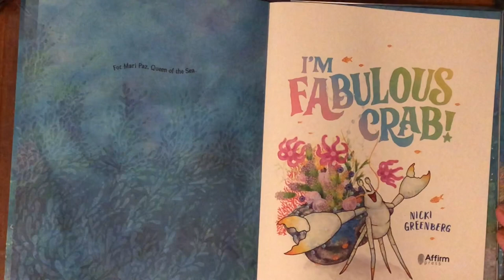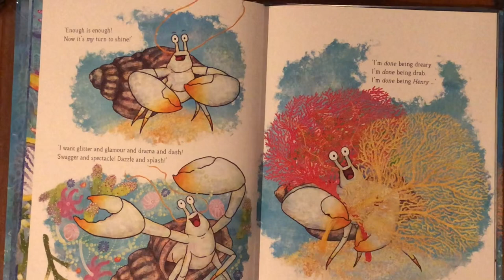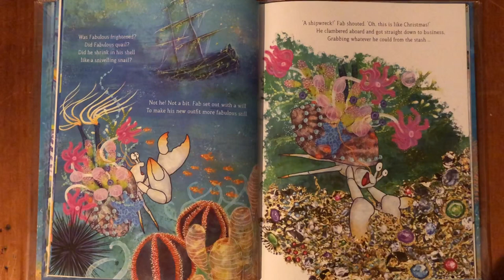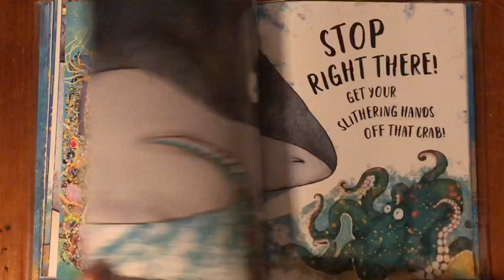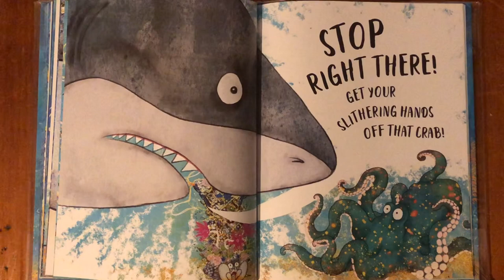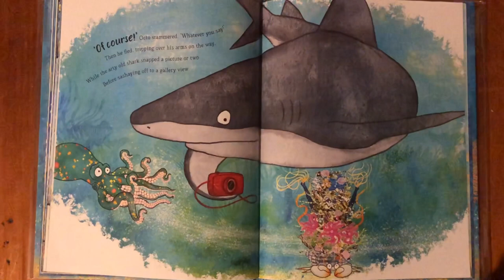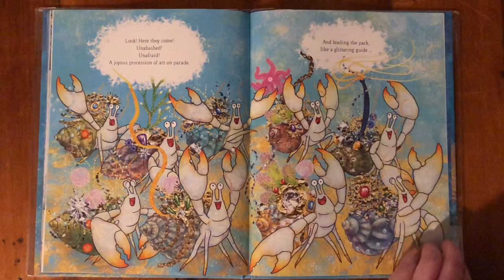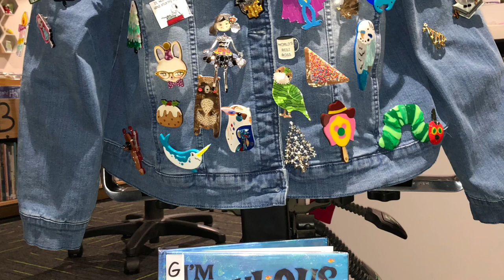I’m fabulous crab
Reading I’m fabulous crab by Niki Greenberg. Also dress up parade inspiration for Book week